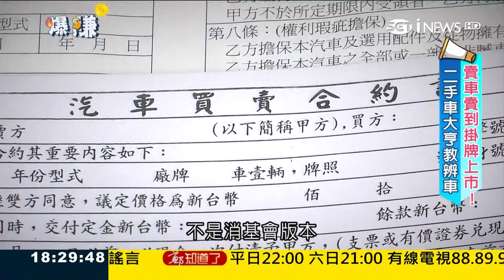買二手車陷阱重重? 中古車大亨帶你揭開二手車買賣內幕｜小周師 解婕翎主持｜【爆賺搜查線】20190623｜三立iNEWS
💰💴什麼最夯?什麼最賺? 爆賺公社報你賺!
👸最有腦的女神 解婕翎+ 🤴最暖男的婆媽廚神 小周師
💯iNEWS 全新生活財經節目 每周日13:00 帶您輕鬆看財經趨勢 認真聊生活話題!
💯MOD504 CH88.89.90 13:00 千萬別錯過